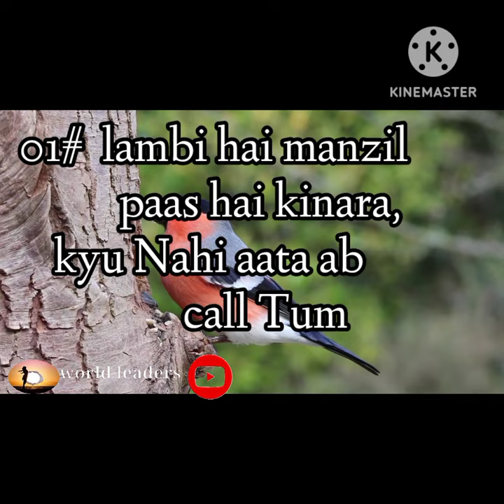17 February 2023